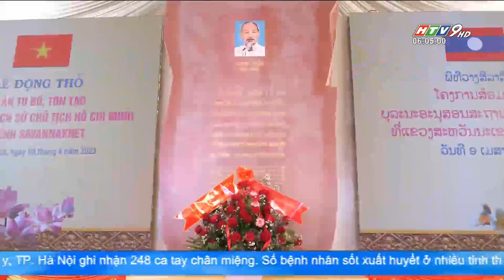[TVC-VDS] TP.HCM tu bổ, tôn tạo Khu di tích Chủ tịch Hồ Chí Minh tại Lào